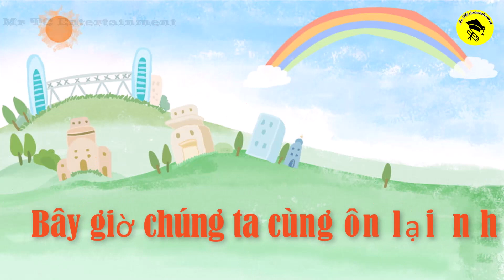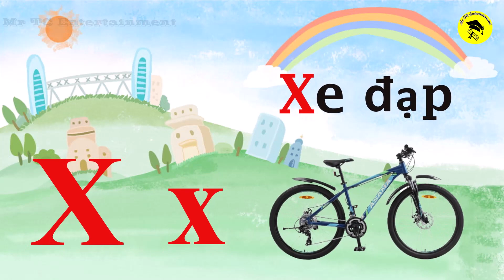Dạy bé bảng chữ cái TIẾNG VIỆT 🔴 Bé tập nói chữ cái tiếng Việt mẫu giáo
Mr TC Entertainment là Kênh giáo dục - Giải trí - Khám phá.
Kênh chuyên về chủ đề những bài học dễ hiểu thông qua hình ảnh và giọng nói giúp người xem vừa học vừa chơi. Hãy theo dõi và cùng tham gia học tập khám phá cùng với Mr TC Entertainment nhé.

© Bản quyền thuộc về Mr TC - Entertainment
© Copyright by Mr TC - Entertainment ☛ Do not Reup